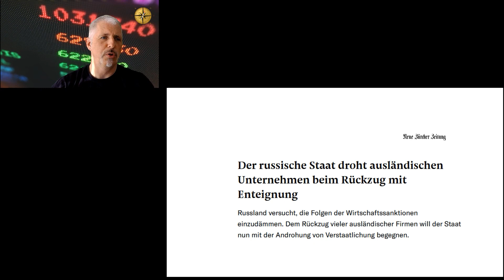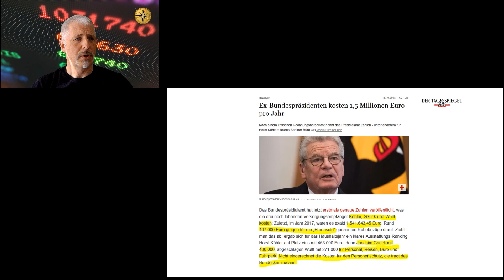Dirk Müller: Frieren für die "Freiheit" - oder für die Oligarchen?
Sehen Sie das vollständige Video mit der gesamten Markteinschätzung von Dirk Müller
Jetzt bei Cashkurs Mitglied werden und Zugriff auf alle Premiuminhalte sichern: Den ersten Monat für nur 9,90 €

"Wir können einmal frieren für die Freiheit" sagte Gauck bei Maischberger - doch wer wird wirklich frieren? Dirk Müller betrachtet die jüngsten Aussage es ehemaligen Bundespräsidenten und was sie tatsächlich bedeutet.

Bildrechte: Cashkurs.com, Valentin Agapov / Shutterstock.com